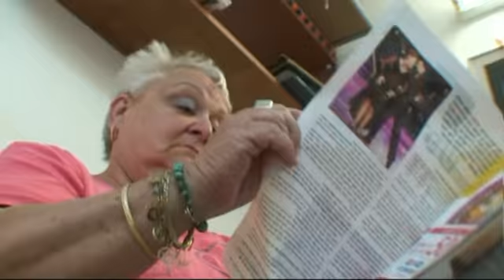עידן הפקות - יום עצמאות 2010 חלק ג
יום העצמאות של שנת תש"ע - חלק ג' , שרית הספרית
מערכון של תמר ואלון וריקוד הקיבוץ בהנחיית נטלי בר